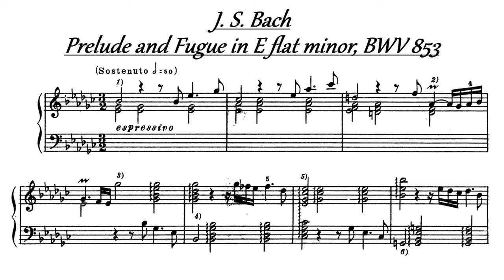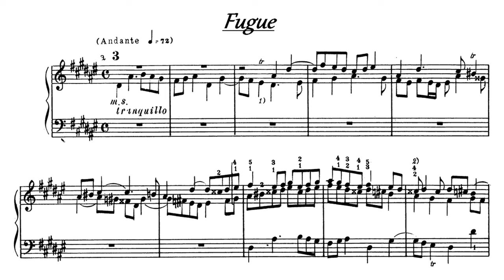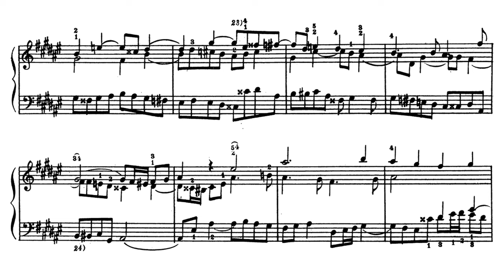J. S. Bach - Prelude and fugue in E flat minor, BWV 853